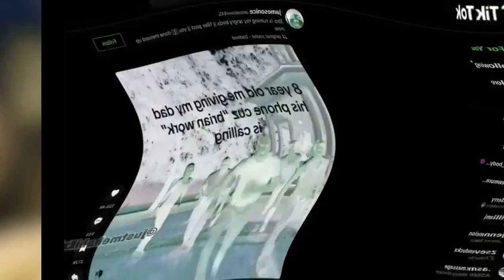20 G Major